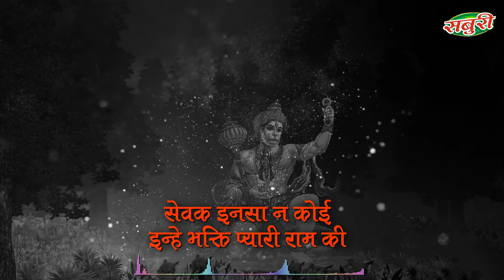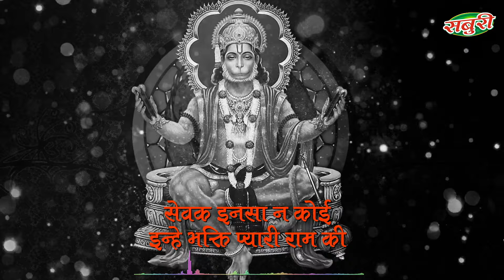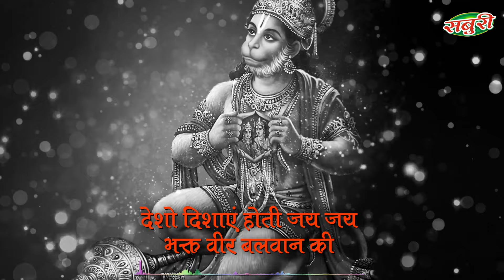JAI BOLO HANUMAN KI | Shweta Rajpal | Lokesh Garg | Saburi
Song : JAI BOLO HANUMAN KI
Singer: Shweta Rajpal
Music Director: SHIVA CHOPRA
Music Label: SABURI
Lyrics: SANDEEP KAPOOR
Producer : Lokesh Garg
Banner: Day n Days films & entertainment  firm: Kamlesh multi estate